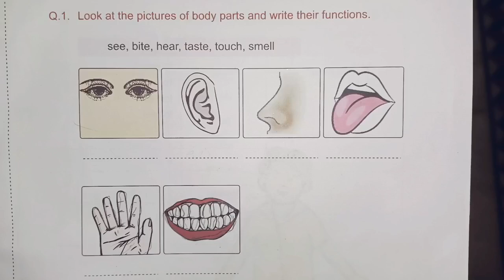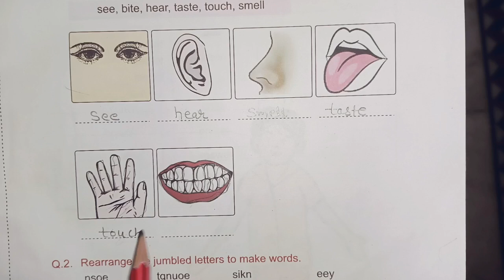Body parts and their functions।। human body parts name।। body parts functions grade 4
Body parts and their functions।। human body parts name।। body parts functions grade 4 @JagdishMeenatonk